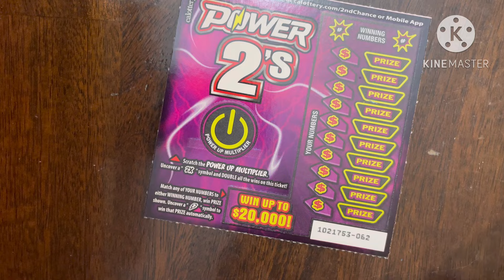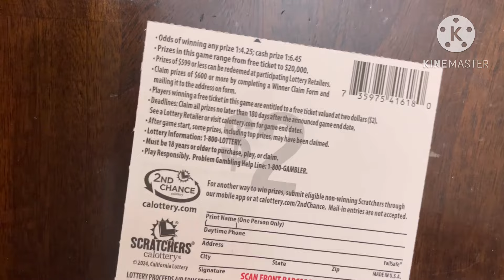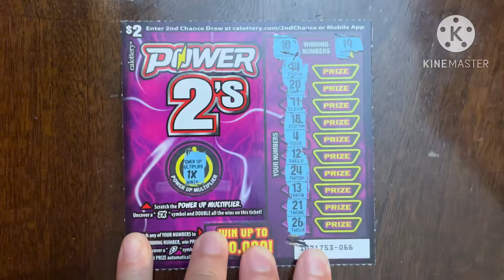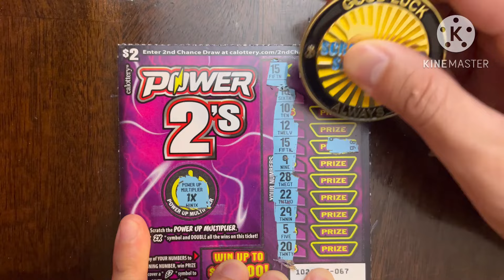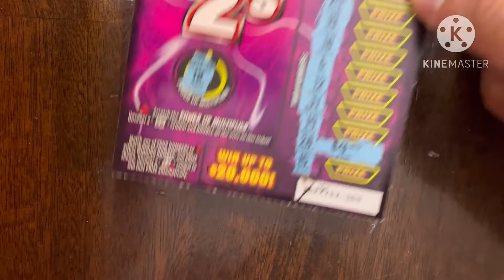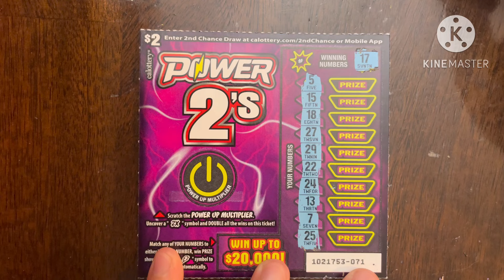WINS!! POWER 2’s!! CA Scratchers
Today I have a friendly battle with Scratchtastic Scratcher! Go check out his channel to see how well he does against me!